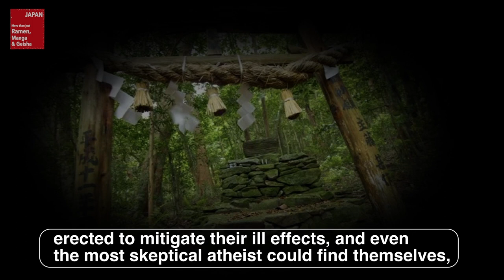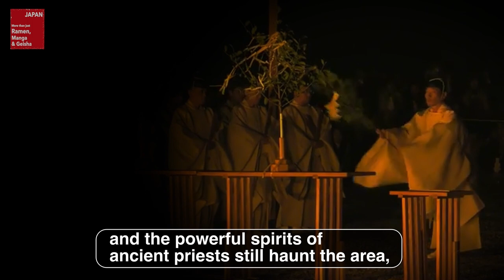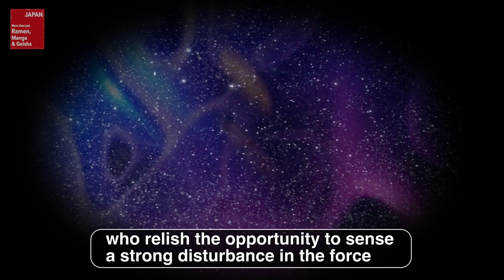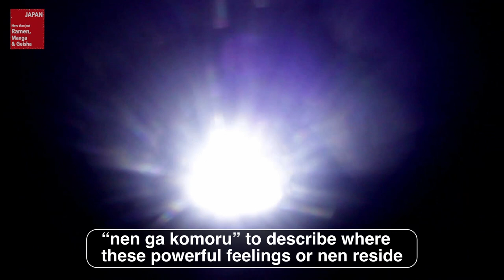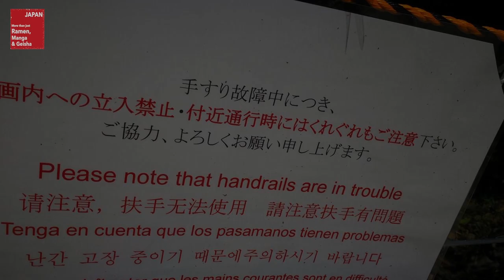6 Forbidden Places In Japan That You Should Never Visit (Japanese scary stories) with EN subtitles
Japanese culture Japanese scary stories#Japan forbidden places
Across Japan there are forbidden places, known as Kinsokuchi, that guidebooks studiously avoid. Places that for some reason or another, have gained a dark and dangerous reputation. Wander into the murky shrines and temples, erected to mitigate their ill effects, and even the most skeptical atheist could find themselves, at the mercy of malevolent forces. In the interests of protecting our viewers, here are the 6 most dangerous, scary places to consciously avoid.